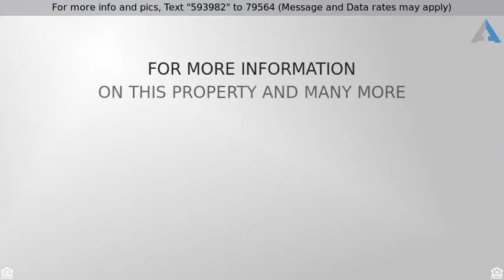Priced at $559,000 - 7413 Canal Boulevard, New Orleans, LA 70124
7413 Canal Blvd New Orleans, LA 70124

In New Orleans Lakeshore area, 3 bed 2.5 bath 2535 home.